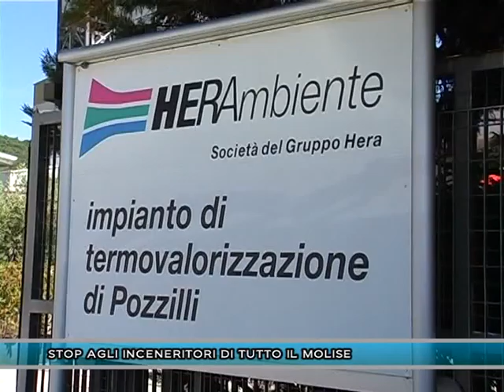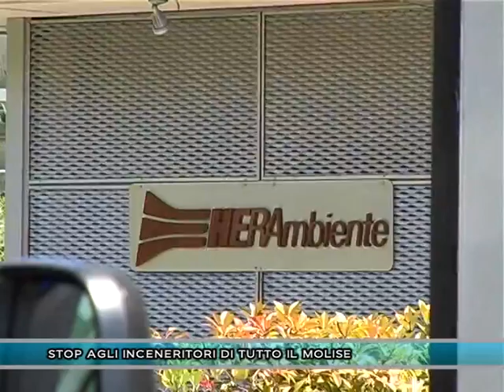STOP AGLI INCENERITORI DI TUTTO IL MOLISE